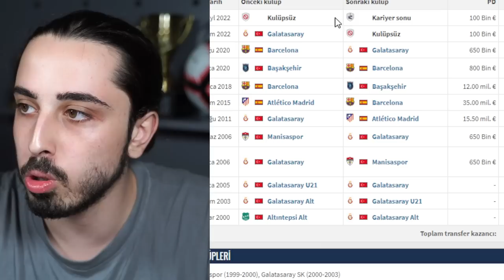ARDA FUTBOLU BIRAKTI ve TEKNİK DİREKTÖR OLUYOR!! // ARDA TURAN GEZER REBUILD // FIFA 22 KARİYER MODU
Futbolu bıraktığını açıklayan Arda Turan FIFA 22 kariyer modu içinde teknik direktör oluyor! Onunla başta Galatasaray olmak üzere oynadığı tüm takımlara rebuild yaptık! Her sezon başka bir takımı yönettik ve şampiyon yapmaya çalıştık! Çok eğlenceli bir FIFA 22 videosu oldu!